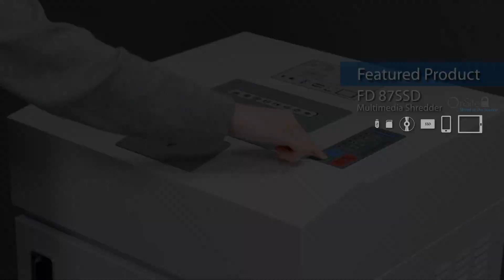FD 87SSD Multimedia Office Shredder